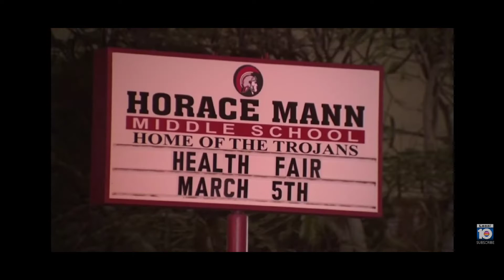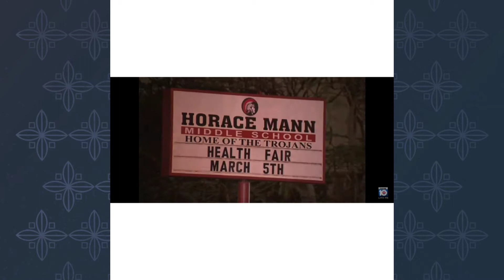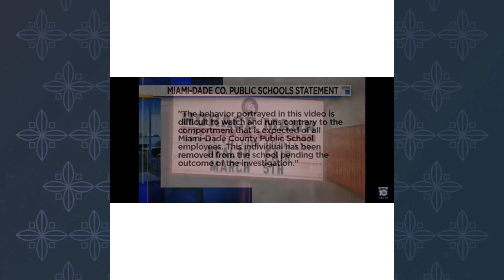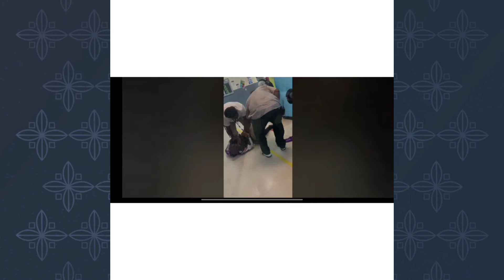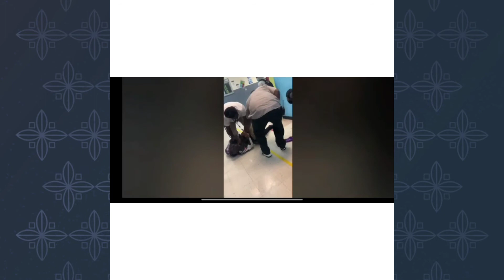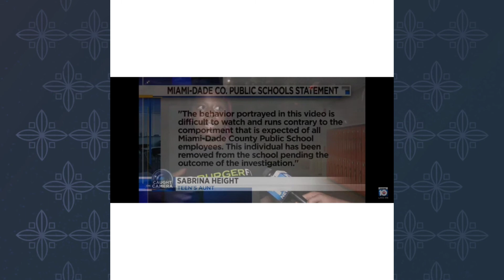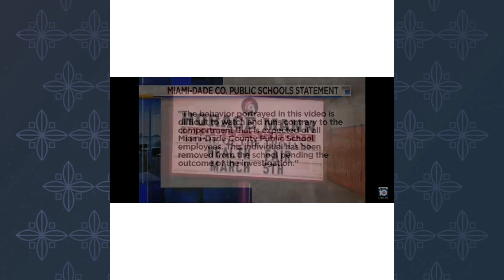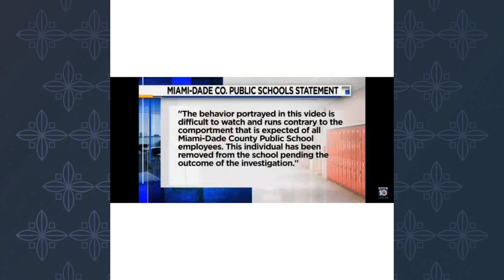Security Guard At Middle School// Took It Too Far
All I need is a few minutes to talk about what happened in a middle school last week.